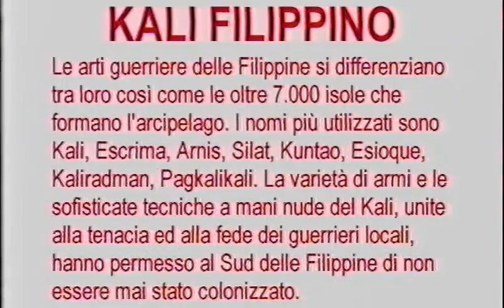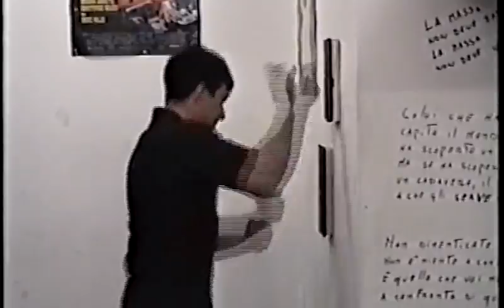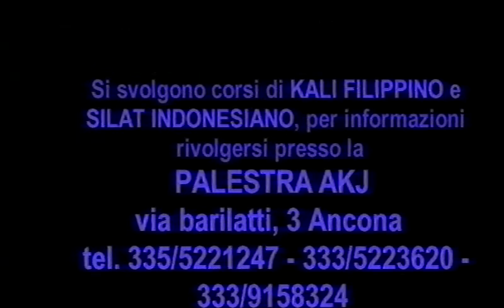Le origini del Centro studi arti marziali "JohnD" ( quando eravamo - AKJ )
Un video che  ritrae il centro studi arti marziali alle sue origini, qunado ancora si chiamava AKJ ed era  un "circolo privato" di amatori delle arti marziali (in questo video si presentava il Kali Filippino).
Ecco come eravamo negli anni 90!...